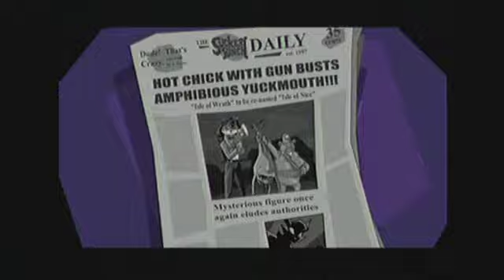The Dogfather - Sly Cooper: ATTR | Part 05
Off to Mesa City

Friends!

▼ Social Networks ▼